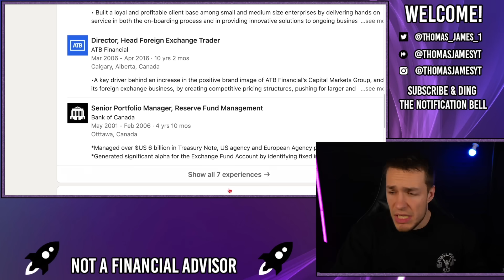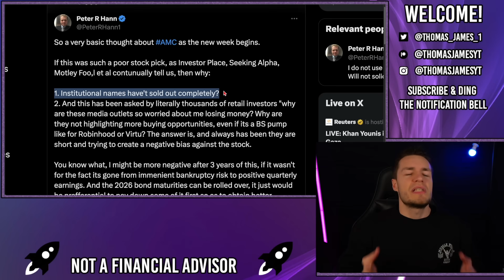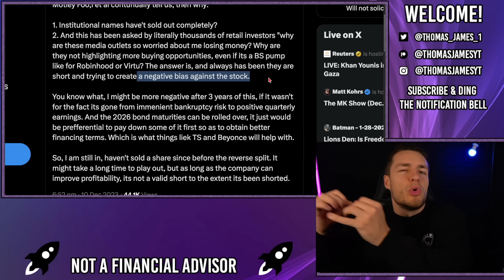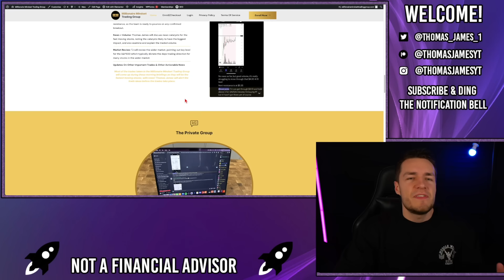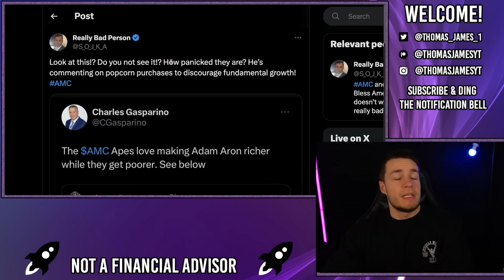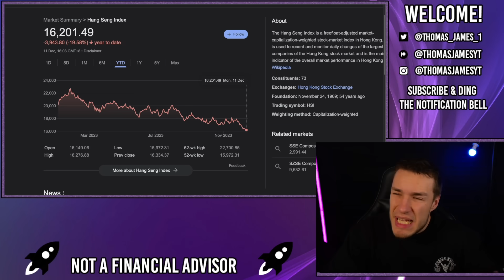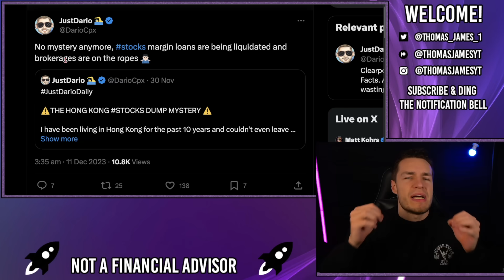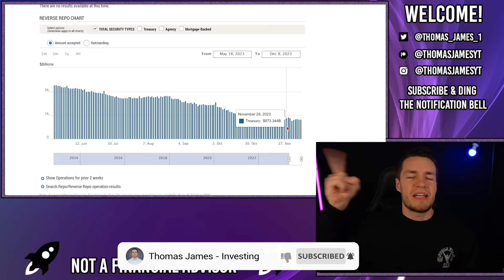🔥 PORTFOLIO MANAGER SAYS AMC SQUEEZE IS GUARANTEED! - AMC Stock Short Squeeze Update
The Portfolio Manager, Peter Hann, believes the AMC squeeze is guaranteed, as long as AMC continues being profitable and improving that profitability further.

Thats why, he believes, the institutions haven't sold, just been buying more, and why the mainstream media is still begging us to sell, rather than trying to entice more and more retail investors to buy & have their money stolen for their bosses.